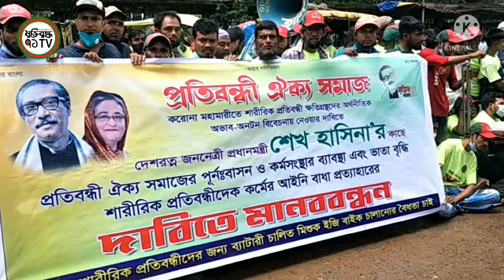ব্যাটারিচালিত অটো রিক্সা : পক্ষাঘাতগ্রস্থ শারীরিক প্রতিবন্ধী চালকদের পুর্নবাসনের দাবি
পায়ের সমস্যার কারণে সোজা হয়েই দাঁড়াতে পারেন না। দুই হাতে ভর দিয়ে পথ চলেন। তবু কারও কাছে হাত পাতেন না রুবেল। ব্যাটারিচালিত রিকশাকে বেছে নিয়েছেন পেশা হিসেবে। কেরানীগঞ্জের বাসিন্দা রুবেল গণমাধ্যমকে বলেন, ‌‌‘ছয় দিন ধইরা অটোরিকশা রাস্তায় বন্ধ। কাজ না করলে খাব কী? ঘরে চাল নাই।’

রাজধানীর জাতীয় প্রেসক্লাবের সামনের সড়কে আজ শনিবার সকালে রুবেলের সঙ্গে কথা হয়। তিনি বলেন, ‘দুই বছর ধরে ব্যাটারিচালিত রিকশা চালাই। প্রধানমন্ত্রীর কাছে আমাদের আবেদন, ব্যাটারিচালিত রিকশা চালুর ঘোষণা দেওয়া হোক।’

প্রেসক্লাবের সামনে আজ সকাল ১০টা থেকে বিক্ষোভ করেন ব্যাটারিচালিত রিকশাচালকেরা। প্রতিবন্ধী ঐক্য সমাজের ব্যানারে আয়োজিত এই সমাবেশে শতাধিক ব্যাটারিচালিত রিকশা ও অটোরিকশাচালক জড়ো হন। কেউ কেউ নিজেদের বাহন নিয়ে আসেন সঙ্গে। এ সময় তাঁরা ‘ভিক্ষা চাই না, কর্ম চাই, কর্ম করে বাঁচতে চাই’সহ বিভিন্ন স্লোগান দেন।

বিক্ষোভে অংশ নেওয়া ব্যক্তিরা বলেন, সড়কে তাঁরা ব্যাটারিচালিত রিকশা চালাতে চান। এটি বন্ধ হওয়াতে শত শত চালক কর্মহীন হয়ে পড়েছেন।

২০ জুন ইঞ্জিনে রূপান্তর করা ব্যাটারিচালিত রিকশা ও ভ্যান বন্ধের সিদ্ধান্ত নেওয়ার কথা জানিয়েছেন স্বরাষ্ট্রমন্ত্রী আসাদুজ্জামান খান কামাল। একই সঙ্গে ইজিবাইকও নিয়ন্ত্রণ করা হচ্ছে, যা ক্রমান্বয়ে বন্ধ করে দেওয়ার কথাও তিনি জানান। এরপর থেকেই রাজধানীর বিভিন্ন মূল সড়কে ব্যাটারিচালিত রিকশা ও অটোরিকশা নিয়ন্ত্রণে প্রশাসনের তৎপরতা শুরু হয়।

প্রেসক্লাবের সামনে বিক্ষোভে অংশ নেওয়া ব্যক্তিদের অধিকাংশই পক্ষাঘাতগ্রস্ত। তেমনই একজন কামরাঙ্গীর চরের মুসলিমবাগের বাসিন্দা মো. বাবুল। ২৮ বছর বয়সী এই তরুণ চার বছর আগে বাঁ পা হারান। দুই বছর ধরে তিনি ব্যাটারিচালিত রিকশা চালান। তিনি প্রথম আলোকে বলেন, ‘অটোরিকশা বন্ধ হয়ে গেছে। এখন সংসার চালাতে কষ্ট হচ্ছে। কিছু জমানো টাকা ছিল, তা শেষ। ঋণের টাকা নিয়ে অটোরিকশা কিনেছি। সপ্তাহে ১ হাজার ৫০০ টাকা দিতে হয়। সেটাও দিতে পারছি না। এভাবে চললে বাঁচতে পারব না।’

ব্যাটারিচালিত রিকশাচালকদের দাবি, শারীরিক প্রতিবন্ধীদের কথা বিবেচনা করে সড়কে ব্যাটারিচালিত অটোরিকশা চলতে দেওয়া হোক। করোনাকালে আর্থিক সহায়তার পাশাপাশি পুনর্বাসন ও কর্মসংস্থানের ব্যবস্থা করা হোক।

জীবিকার তাগিদে সড়কে ২২ জুন ব্যাটারিচালিত রিকশা নিয়ে বের হন উজ্জ্বল হোসেন। পল্টন এলাকায় তাঁর রিকশা জব্দ করা হলে তাঁকে ১ হাজার ৬০০ টাকা জরিমানা গুনতে হয়। র‌্যাকার খরচের সেই স্লিপ দেখিয়ে তিনি বলেন, ‘আমিসহ সেদিন ৯ জনকে একইভাবে জরিমানা দিতে হয়। এরপর থেকে রিকশা নিয়ে রাস্তায় নামি না। কারণ, দিনে আয় করি ৫০০ থেকে ৭০০ টাকা। আর জরিমানা দিতে হয় ১ হাজার ৬০০ টাকা। বেকার ঘরে বসে আছি।’

বেলা আড়াইটা পর্যন্ত ব্যাটারিচালিত রিকশাচালকেরা প্রেসক্লাবের সামনে বিক্ষোভ সমাবেশ করেন।